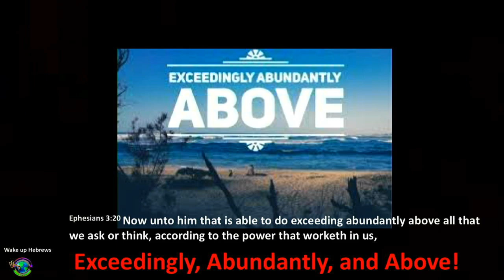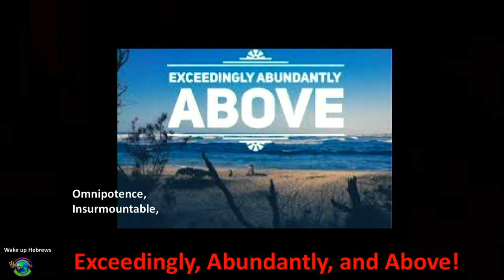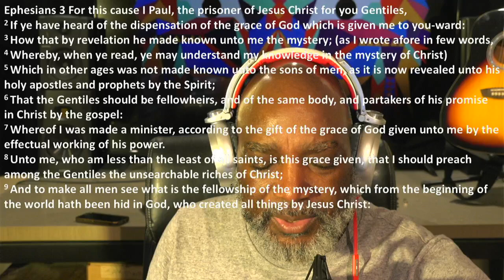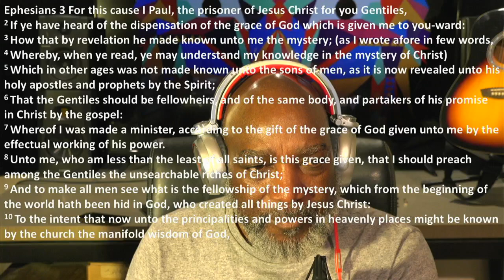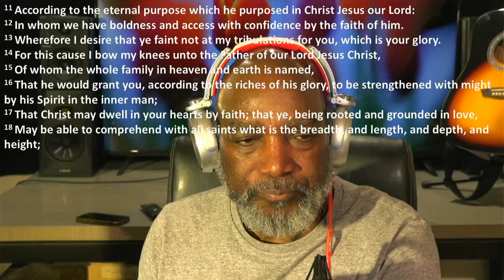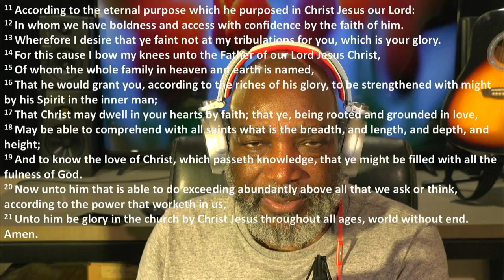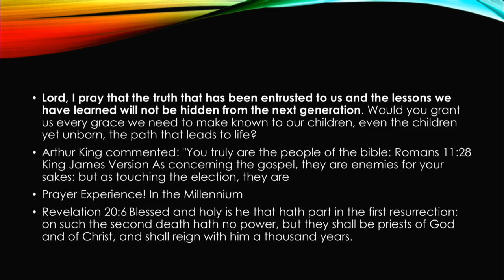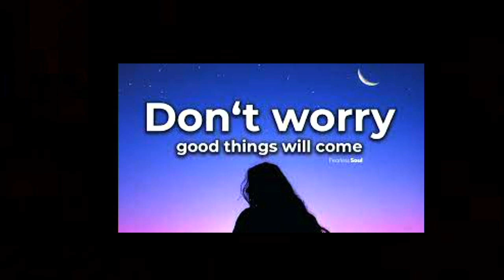Exceedingly, Abundantly, Above!